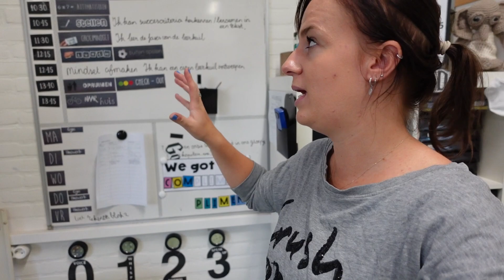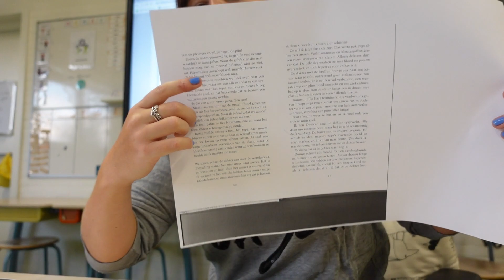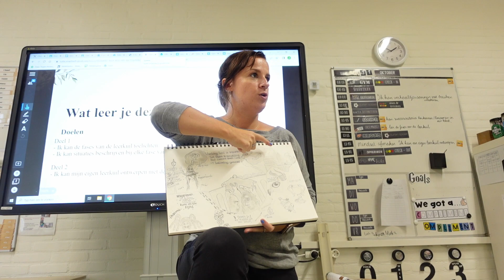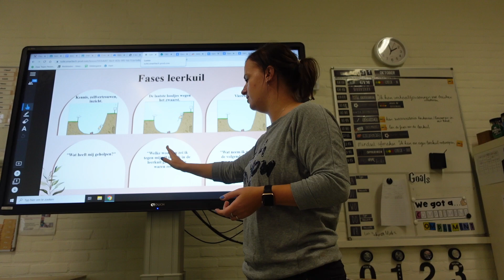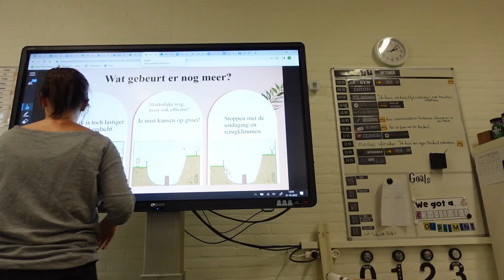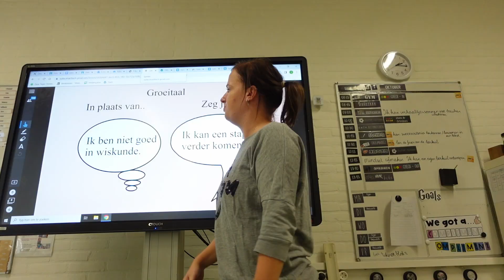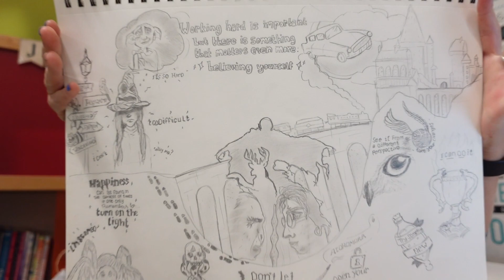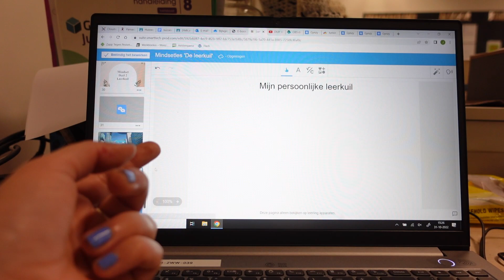LEER DE LEERKUIL #182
Ik leerde de fases van de leerkuil kennen door het e-book te lezen van @platformmindset4507. Aan de hand daarvan heb ik een eigen les ontworpen waarin ik de fases van de leerkuil laat zien, maar ook laat 'ervaren'. Een les die ik als kind had willen hebben. Mindset wordt steeds belangrijker. Er is geen goed of fout, maar hoe ga je ermee om? In deze vlog neem ik jullie mee in een mindsetles waarbij de leerkuil centraal staat. Mede dankzij de theorie van @platformmindset4507 en de inspiratie van onderwijscollega Mariksa!